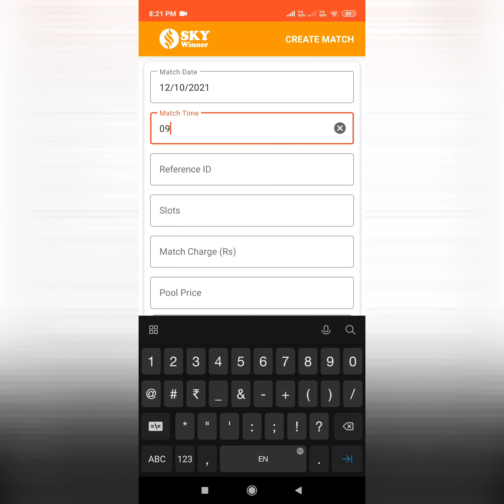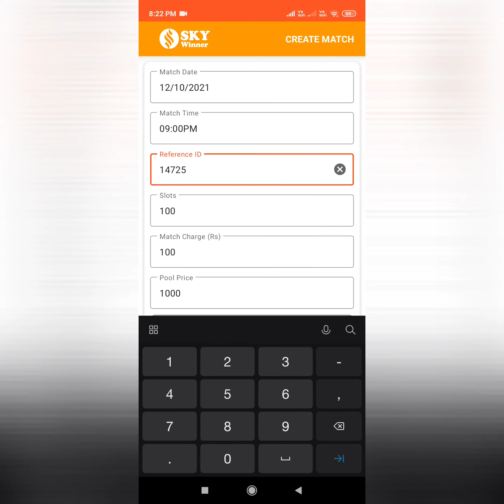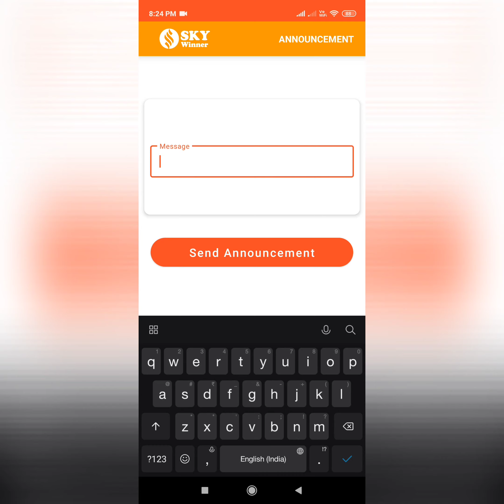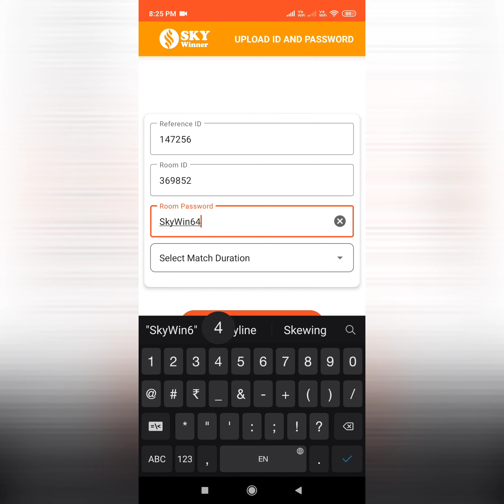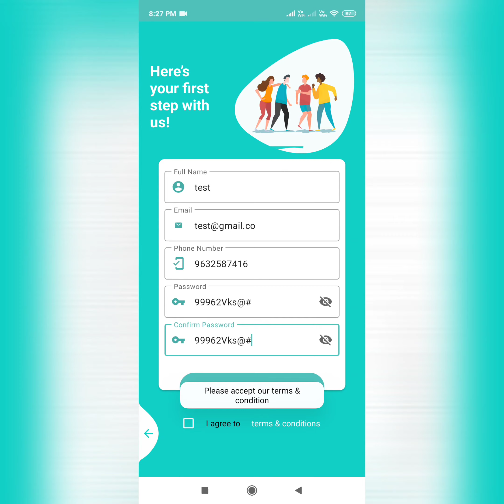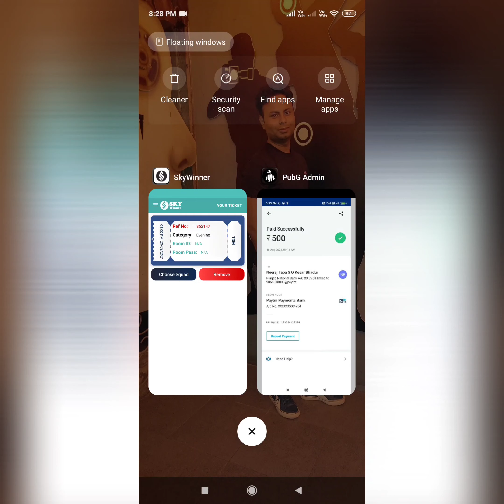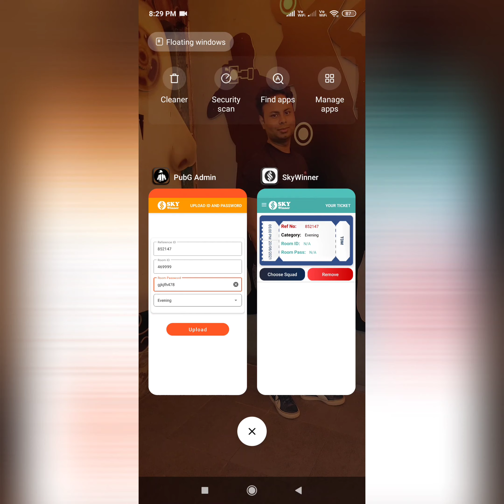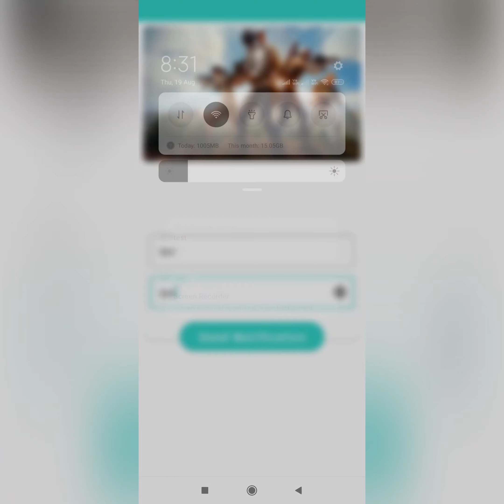Pubg tournament app | bgmi App | Ludo app with firebase realtime database | Source code available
This is an android studio project. This is a freefire, pubg tournament app, which is connected with a firebase real-time database.  You can use it in any kind of gaming tournament.

Get your own pubg tournament Application 🔥 with Admin app panel

Multi-Game Tournament Application price with admin pane

pubg tournament app source code
tournament app
how much does it cost to make pubg tournament app

androiddeveloper,

I am an android app developer having 2-3 years of experience. I have developed many apps for myself as well as for my valuable customers like - Shayari apps, Chatting  Apps like Whatsapp, and other apps like - quote apps & funny images download apps, etc. I love to teach my skills to others as a hobby by profession as a b.tech student. You can follow me on this channel for more android app development videos in the future.